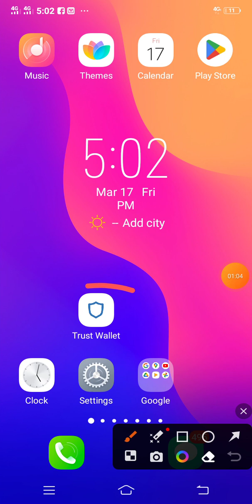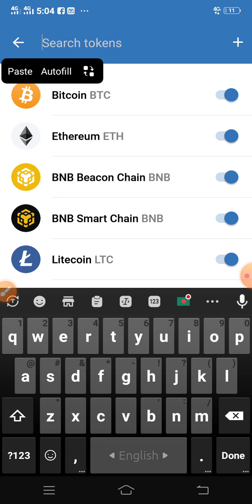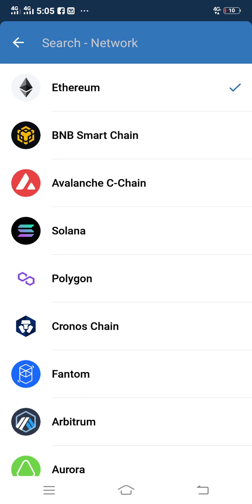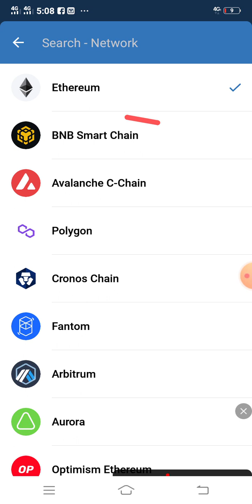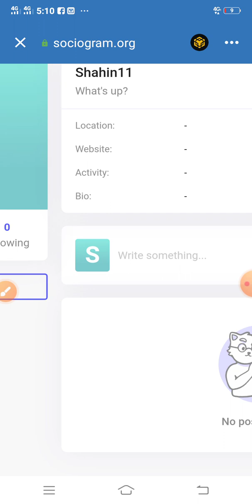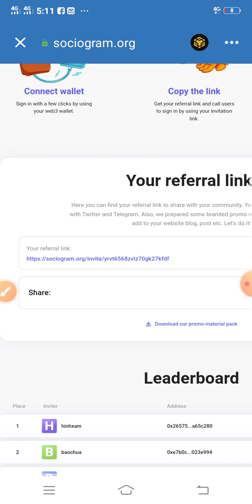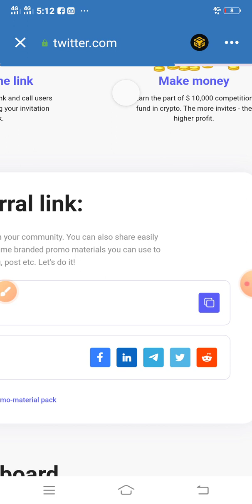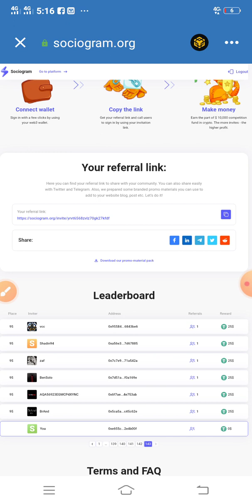১ টা রেফার করে ২৫০০ টাকা l (Sociogram) Unlimited free income site l Online income for students 2023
In this video i will discuss how to make money online income 2021 bangla tutorial. this video discuss how to earn money online bd bangla tutorial. How to earn money online? How to make money online? New earning app/site 2021. How to earn money online in bd

সবাই কেমন আছেন?  আসা করি ভালোই আছেন। আমরা প্রতিদিন Android phone দিয়ে ইনকাম করার, 100% পেমেন্ট দেয় সেই সব নতুন নতুন সাইট শেয়ার করার চেষ্টা করে থাকি।  ফ্রি নেট tips,সব সিম অফার ছাড়াও Android apps এবং online income সহ বিভিন্ন ধরনের টিপস শেiয়ার করে থাকি,সবাই  ভালো থাকবেন। "thanks"